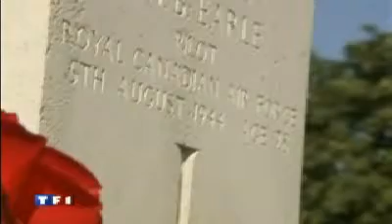2008 Trip to France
William Barry Needham  France 2008 and family